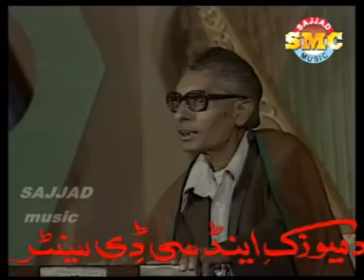Owal Meer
Ustad Marhome Owal Meer Old Afghan T.V. Pashto Song